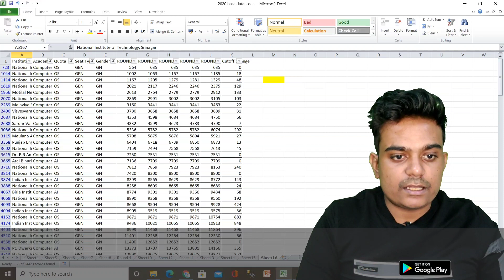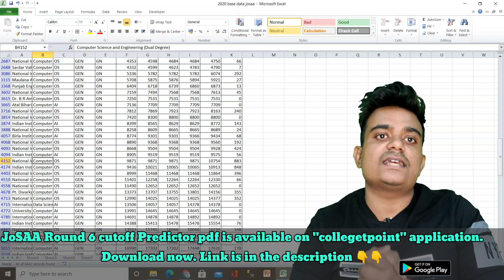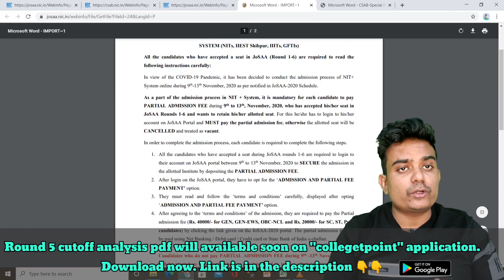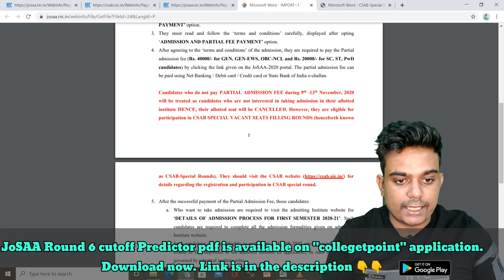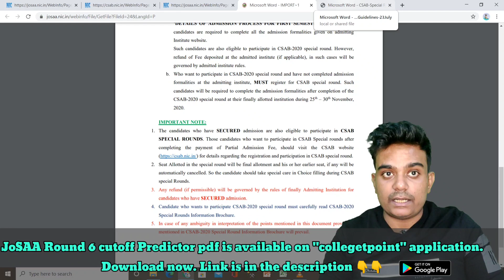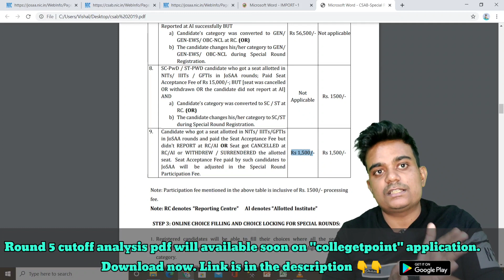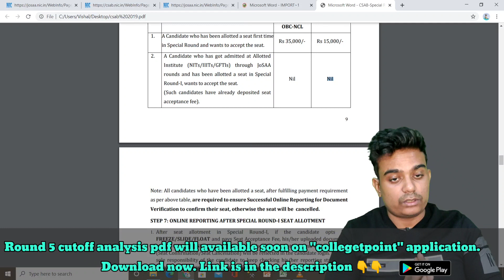JoSAA Round5 Cutoff Analysis | JoSAA online Reporting | JoSAA withdrawal fee adjustment in CSAB 2020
Mention Your :
CRL Rank
Catogery i.e OPEN/EWS/OBC/SC/ST
Gender : Male/Female
Options example
A) NIT Raipur cse
B) NIT Durgapur ECE
** Max 5 choices

0:00 Intro
0:56 Round5 Cutoff
3:02 Online Reporting & Partial Payment
5:00 JoSAA Withdrawal & CSAB Entry